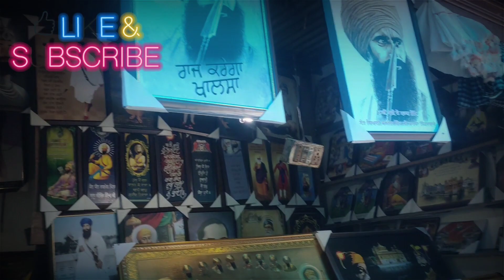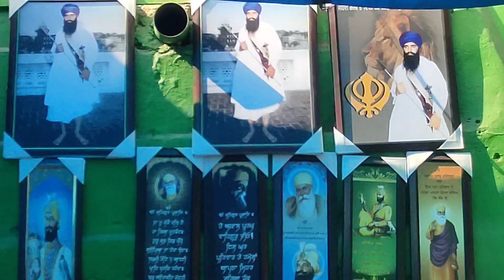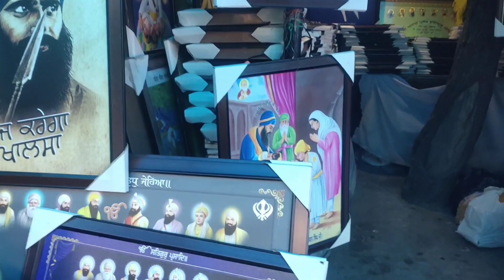ਸ਼੍ਰੀ ਅਨੰਦਪੁਰ ਸਾਹਿਬ ਯਾਤਰਾ 🙏🙏 | Shri Anandpur sahib yatra part -2 | zimidaar vlogs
new vlog
yatra shri anandpur sahib
bitch i 'm back
zimidaar vlogs
full enjoy